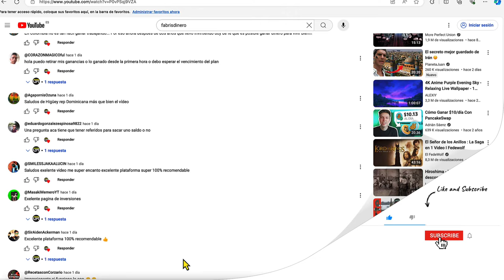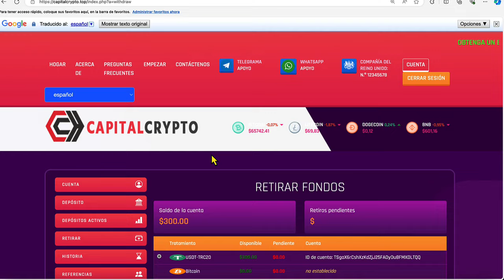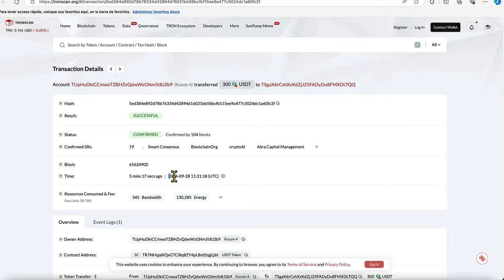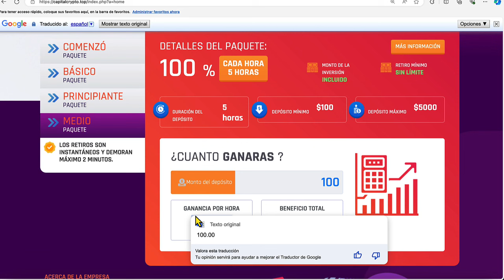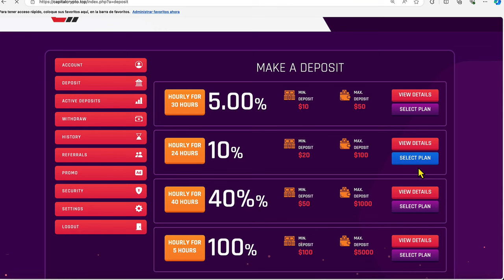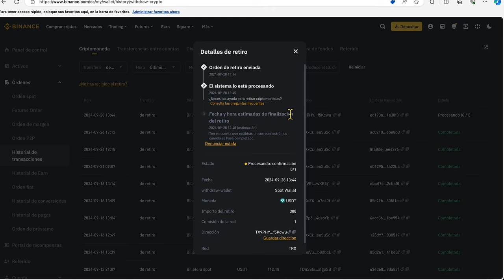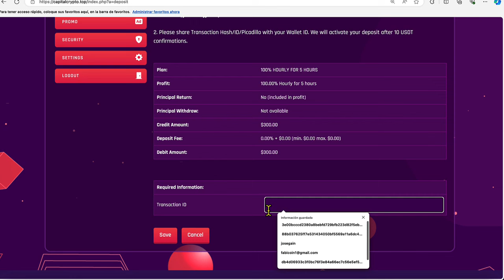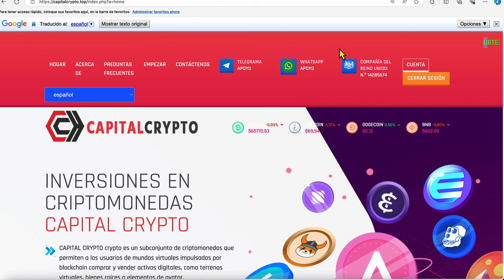GANA $300 DÓLARES POR HORA + $10 USD GRATIS DE BONUS!💰✅🤑 MEJOR WEB HYIP PAGANDO